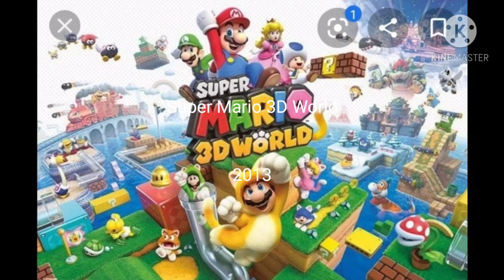Super Mario Music (35 Years) (Read Description)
Next Video will either be all Slide themes or Star themes. Please chose on in the comments. Comment on which one you want to see next :)